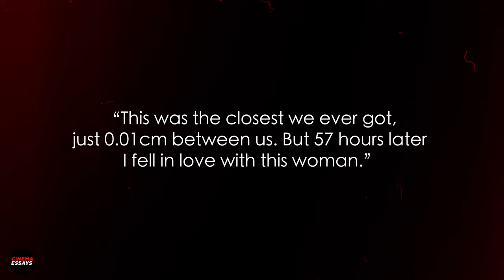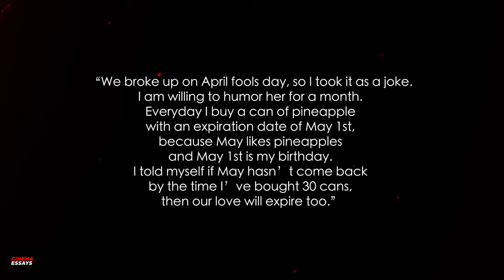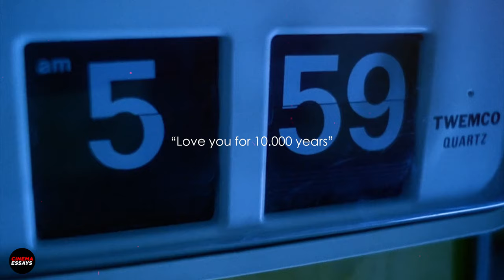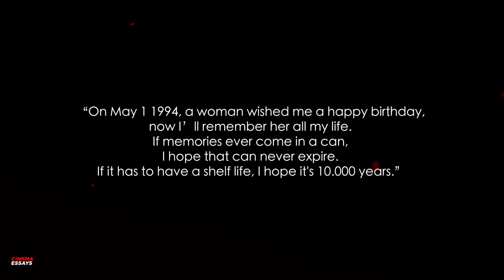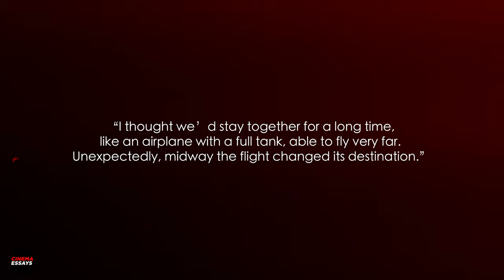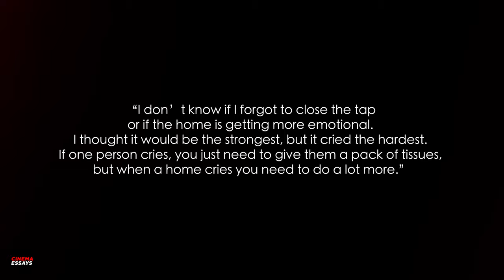Chungking Express Voice Overs | Cinema Essays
This Cinema Essays we analyse the voice overs in Chungking Express to learn more about how to write better voice overs. Though some screenplay writers like writing voice overs and some hate it, it is still good to learn when they are needed and what are good example that works well for the film.

Cinema Essays  - Episode 1
0:00 Intro
0:20 Wong Kar Wai
0:48 3 types of voice overs
1:18 Opening voice over
2:00 Pineapple can
3:10 Off Screen
3:46 Happy Birthday
4:08 2nd Story
4:19 Bad narration
4:58 Change of Destination
5:40 Flooded house
 6:31 What I've learned

Chungking Express Voice overs 重慶森林配音

Voice overs, some filmmakers love them, some truly hate it. To improve myself as a screenplay writer, I should learn how to write good voice overs. A film that I can remember with great voice overs is Chungking Express, so why not just learn from one the best filmmakers from Hong Kong, which is Wong Kar Wai.

Like anybody, Wong Kar Wai had to learn to add voice overs as they are clearly missing in his first two films “As tears goes by” and “Days for being wild”. Even though Chungking express came out as the 3rd film, the 3rd film Wong Kar Wai produced was Ashes of time, where we can notice he experimented with voice overs.  That is why I want to talk about Chungking Express where Wong Kar Wai made significant improvements, which we can learn from.

There are 3 types of voice overs, you have Narration which is about presenting information or retelling a moment. Internal monologue, which is the thoughts of the character in the moment. And you have Off screen monologue or dialogue, which you hear either one or two characters talking without seeing them. What impressed me is that some of the voice overs are hard to distinguish from being either an internal monologue or a narration, as it blends the line between both.

What I learned from analyzing voice overs in Chungking express.

Tease the audience what is going to happen at the start of the story with a narration. But try not to spoil the moment right after the narration. Have footage under the voiceover that tells a story, even if people don’t understand the voiceover the image can be clear about what is happening.
Start your narration as if it's an internal monologue that is connected to what you see on screen, but end it with information only an narration should have. Make the voice overs poetic, romantic and try to be creative with your wording, make use of metaphors and analogies so it is more interesting than saying things straight forward as it is. Most important is to write voice overs that add emotion or a purpose to the storyline. Only tell something when it is impossible or difficult to show it.

My name is Chung Dha and this was my cinema essay about Chungking express voice overs.